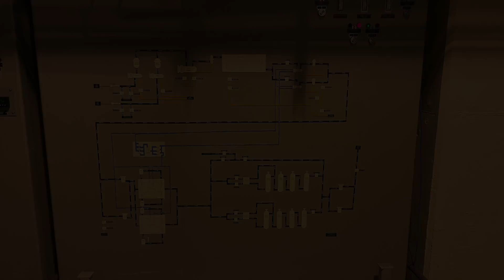You and the Offgas SYstem HD 1080p